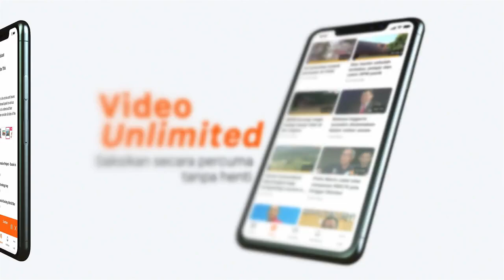Niaga AWANI: Saranan ESCAP, apa fokus utama pelaburan?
Negara di Asia dan Pasifik memerlukan pelaburan besar untuk pulihkan pembangunan di tengah pemulihan yang rapuh dan tidak sekata yang dijangka.
Menurut laporan Suruhanjaya Ekonomi dan Sosial Asia dan Pasifik Pertubuhan Bangsa-Bangsa Bersatu, ECSCAP, biarpun pemulihan yang kukuh dijangka, namun ia diunjur dalam bentuk ‘K’.
Ini bermakna, negara berpendapatan rendah dan kumpulan rentan akan terpinggir dalam tempoh peralihan.
Dalam masa sama, COVID-19 89 juta orang di rantau Asia dan Pasifik dijangka ditolak masuk ke dalam kumpulan miskin tegar dengan pendapatan AS$1.90 sehari, maksimum.
Saksikan temubual Editor Astro AWANI, Rizal Zulkapli bersama Setiausaha Eksekutif, ESCAP Dr Armida Salsiah Alisjahbana untuk melihat kepada pelaburan dan perbelanjaan kerajaan untuk sokong pemulihan ini.